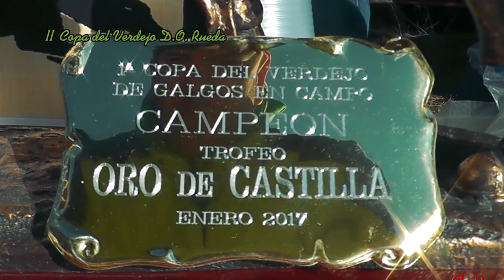Promo Copa del Verdejo D.O. Rueda 2018 Audiovisuales CH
Del 28 de Diciembre al 7 de Enero de 2018.